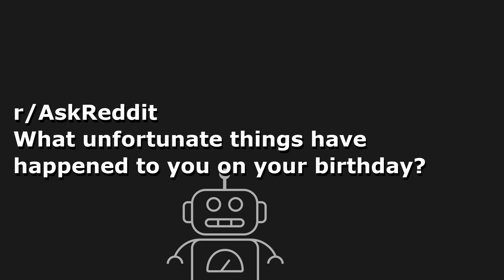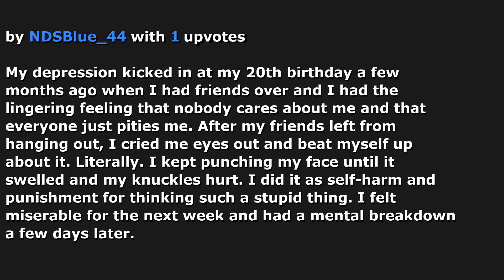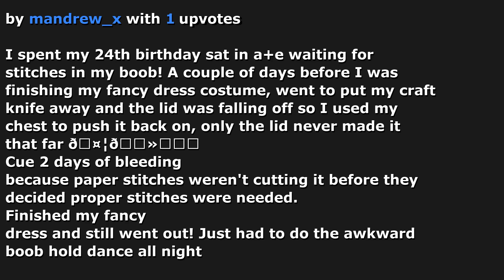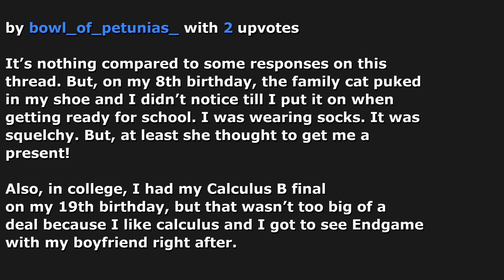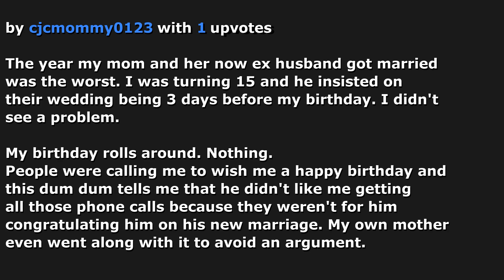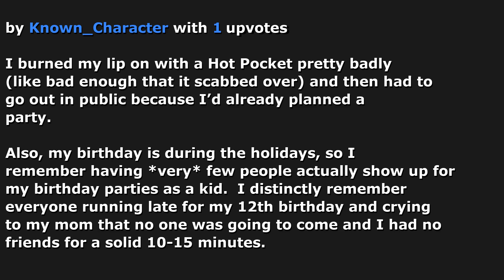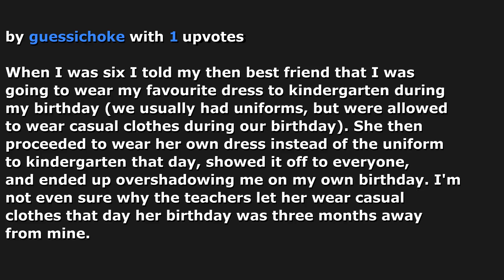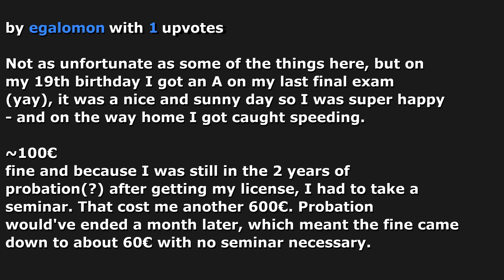r/AskReddit What unfortunate things have happened to you on your birthday?